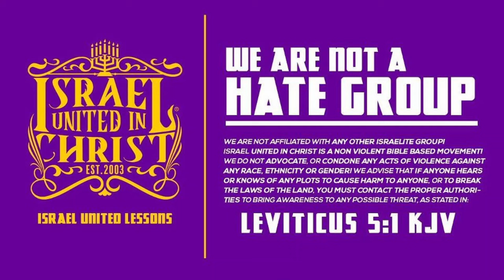Crowd Gets Edified On The Two Greatest Commandments